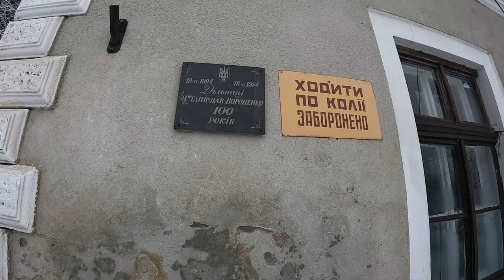Українське село без вулиць. Похід Вороненко - Кукул. 19.11.2022